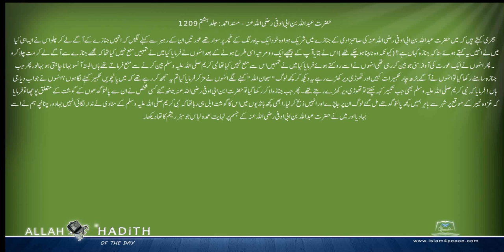حضرت عبداللہ بن ابی اوفی رضی اللہ عنہ کی مرویات Musnad Ahmed Urdu مسند احمد اردو